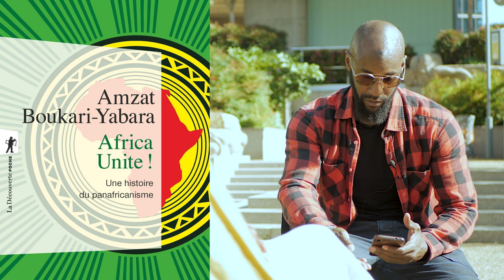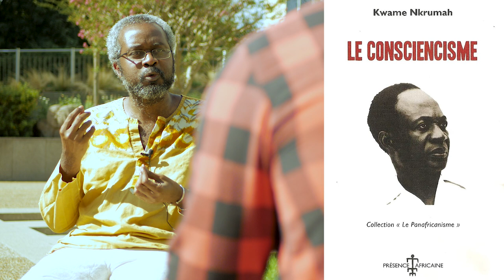Ep #04 [Héros : AMZAT BOUKARI-YABARA] Brics/Religions/Coups d'État/Maghreb/Terrorisme/La jeunesse...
📚Ouvrages de Amzat Boukari-Yabara :

-AFRICA UNITE
-WOLTER RODNEY
-L'EMPIRE QUI NE VEUT PAS MOURIR

📚Ouvrages référencés dans la vidéo :

-LE CONSCIENCISME
-POUR UN PANAFRICANISME REVOLUTIONNAIRE
-LES FONDEMENTS ECONOMIQUES ET CULTURELS D'UN ETAT FEDERAL D'AFRIQUE NOIRE
-L'EXCELLENCE NOIRE

4ème épisode de la chronique « BlackSpirit Héros », celle-ci a pour objectif de mettre en avant des profils engagés, inspirants et impactants ayant une démarche panafricaine, qui participent à leur échelle par leur activité à l’essor de notre Terre mère.

Ce mois-ci mon invité d’honneur se nomme AMZAT BOUKARI-YABARA, président de la Ligue Panafricaine-UMOJA, historien, militant, enseignant, consultant, auteur de 5 ouvrages.